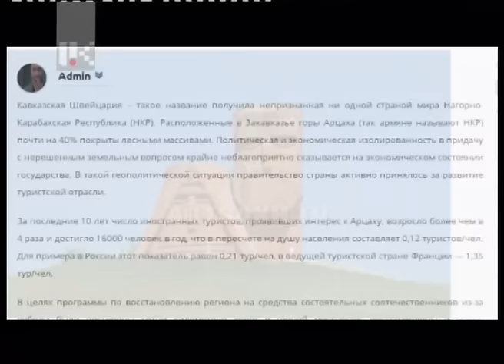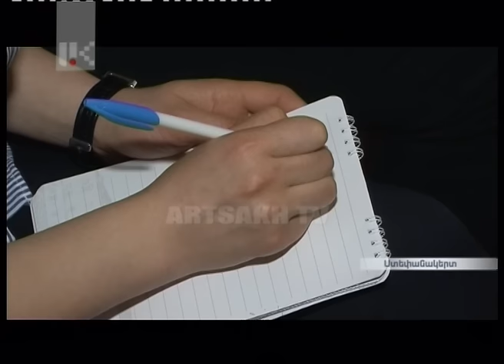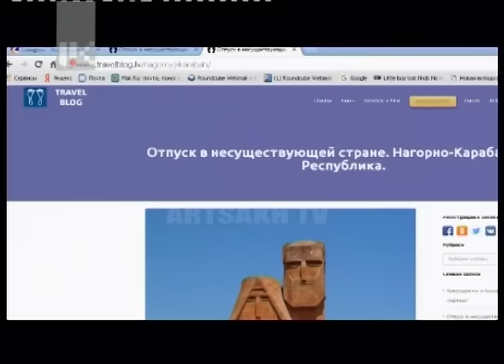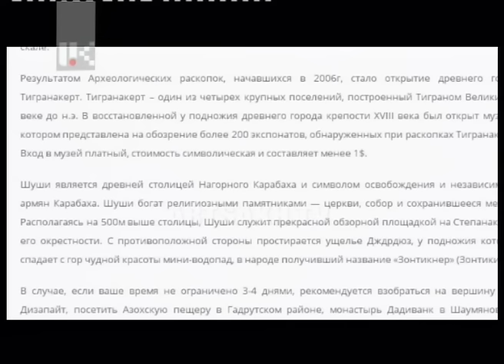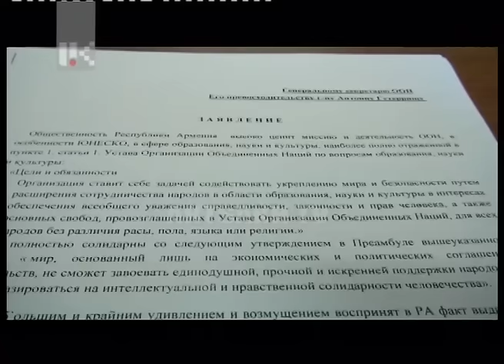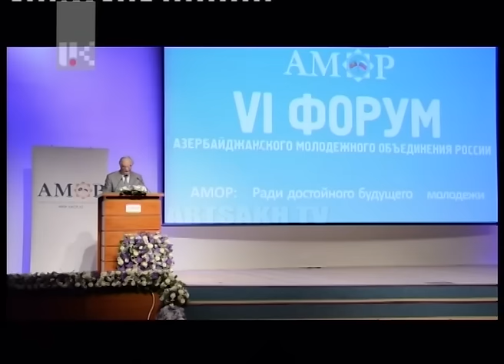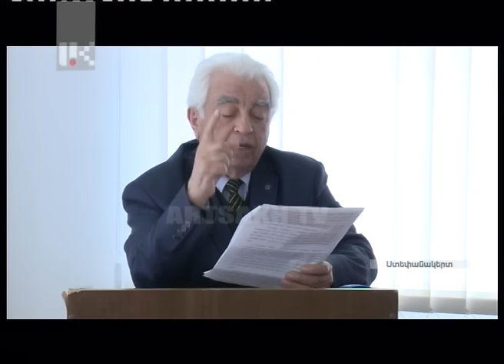ՕՐ ԼՐԱՏՎԱԿԱՆ ԾՐԱԳՐԻ ՀԻՄՆԱԿԱՆ ԹՈՂԱՐԿՈՒՄ 21.03.2017 | 20 00